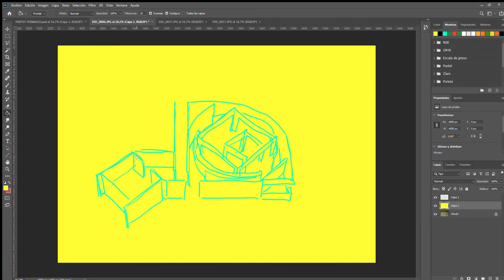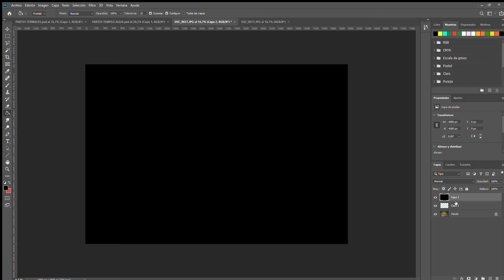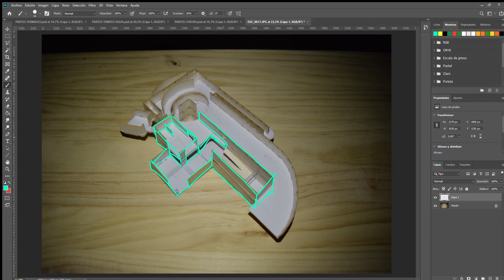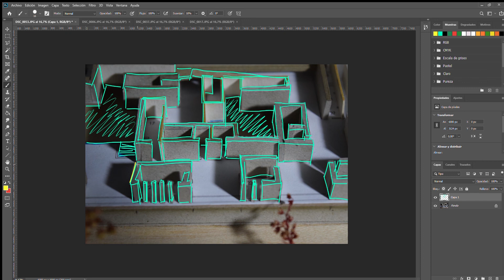SPEED PAINT - Análisis Arquitectura por Partes | Tadao Ando - Peter Zumthor (Wacom Intuos)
Análisis de la arquitectura por partes de los proyectos de Tadao Ando: Templo del Agua, Chichu Art Museum y Benesse House; y las Termales de Vals de Peter Zumthor.

Siguiendo la teoría de Anton Capitel de la arquitectura por partes.